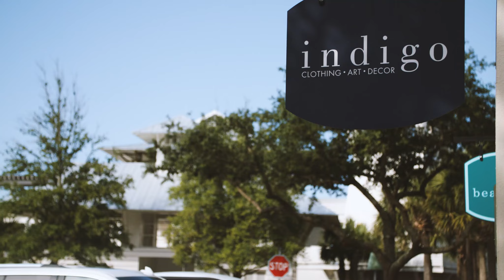178 Bluejack Street Is A Luxury Home For Sale in WaterColor, Florida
178 Bluejack Street is a luxury home for sale in WaterColor, Florida. To see more and explore all WaterColor, Florida real estate

This desirable WaterColor home, located in the sought-after Phase Three, has been completely and thoughtfully renovated with additional square footage added to the original floor plan.